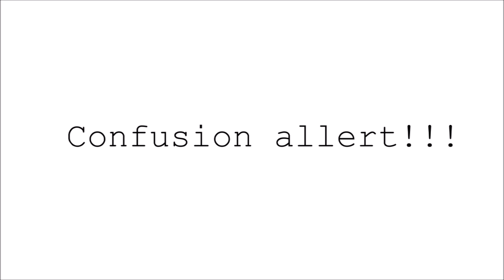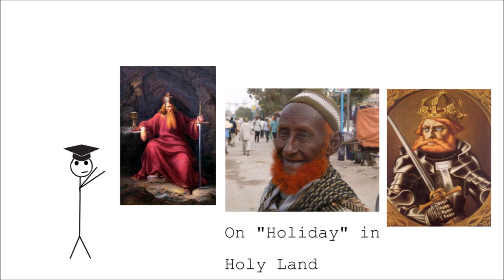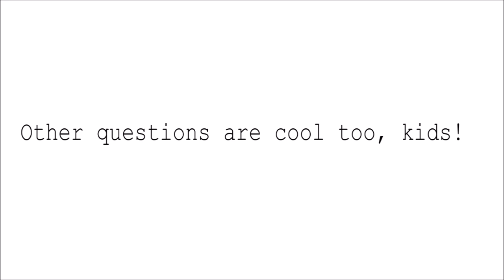Names of HOLY ROMAN EMPIRE